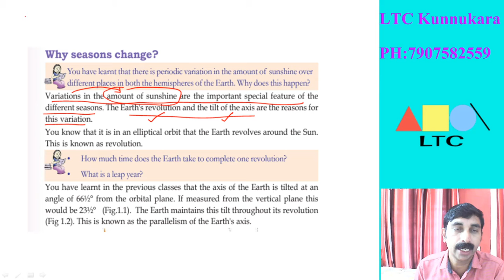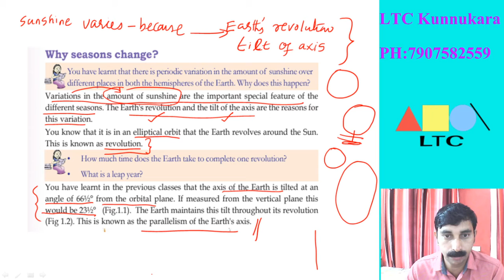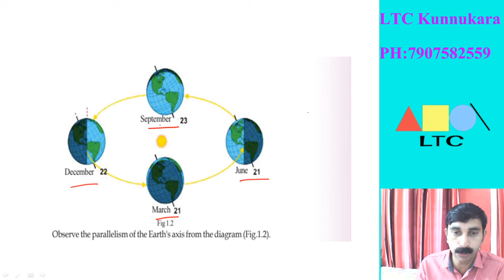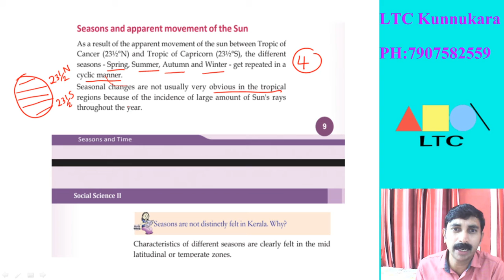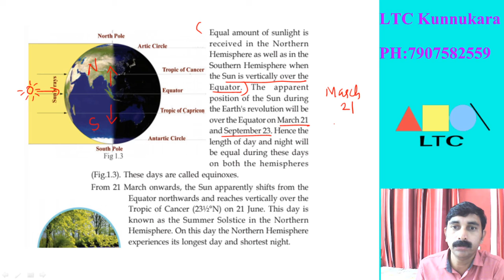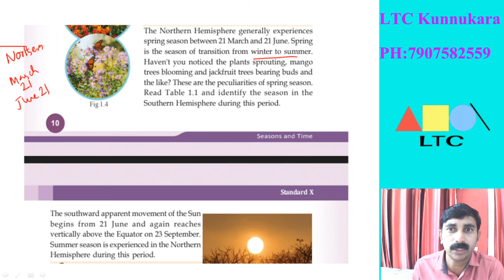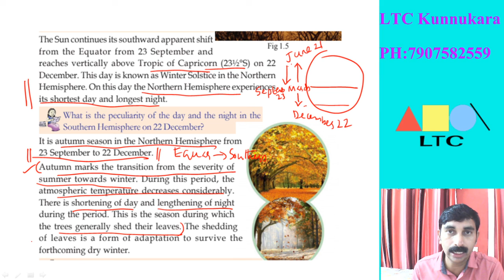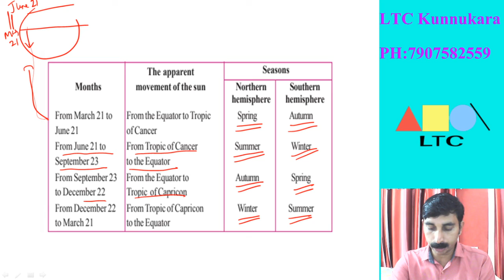SCERT Class 10 Social Science 2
Seasons and Time--Chapter 1 (part 1)